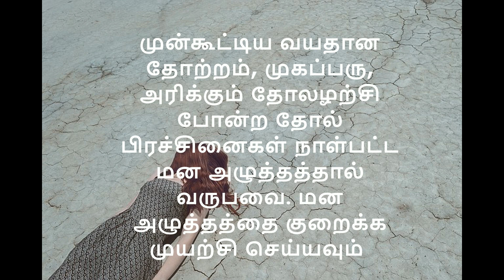beauty tips in tamil language 10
இயற்கையாக அழகாகும் குறிப்புகள்